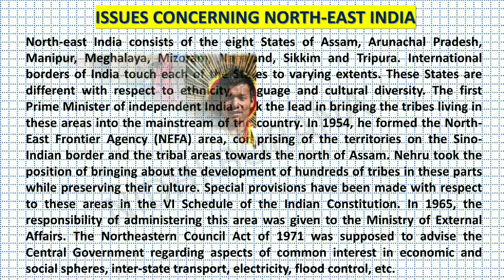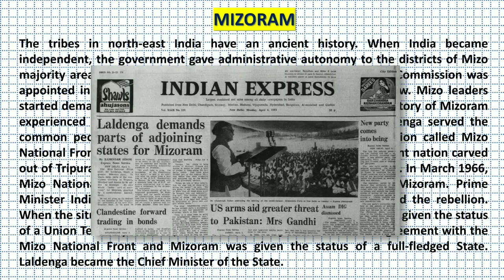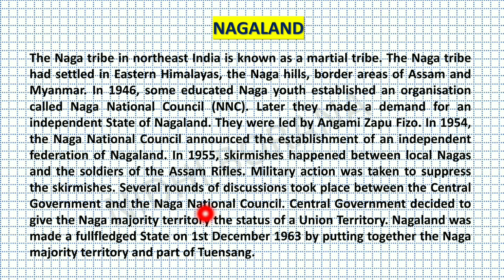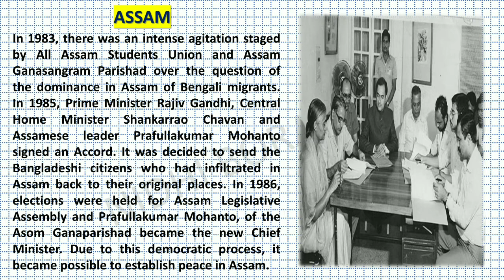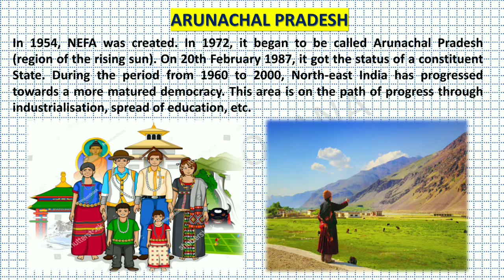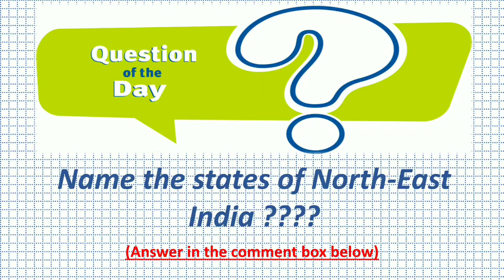(Part 2) Std 9th History Chap 3 | India's Internal Challenges | Maharashtra Board | Easy explanation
Hello All..
I hope you and your family doing good. :)
In this LIVE I will be teaching POLITICAL SCIENCE
So do join me for a fun session EVERY WEDNESDAY AT 7 PM.. 😊